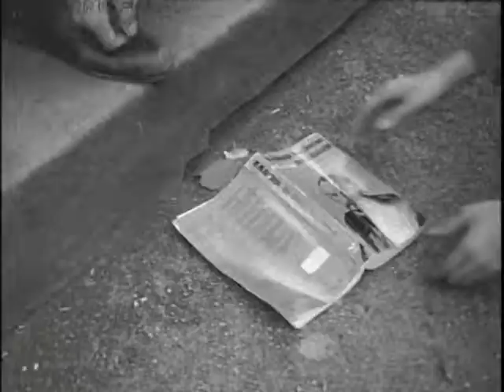Voodoo Revenge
A young man exacts revenge of humiliation via a voodoo doll, however all is not what it seems, as voodoo can be a two-way street.  Tom Schnauz's earliest cinematic appearance!  This and other rare Tom Schnauz appearances on the "Puppets & Demons" DVD!  Available through